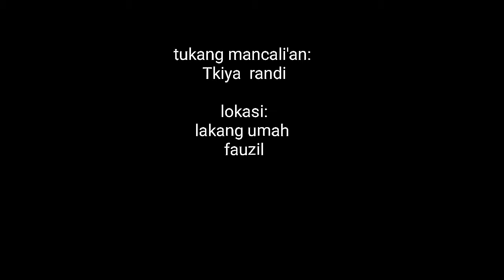BABAYO SQUAD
Tonton Yg Iko Gai Sanak aa !!

Mokasih...